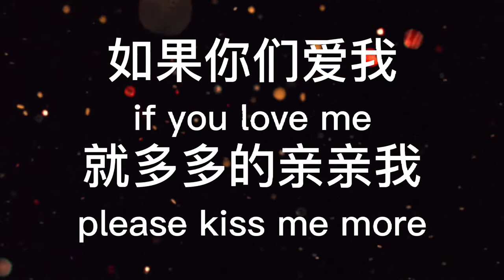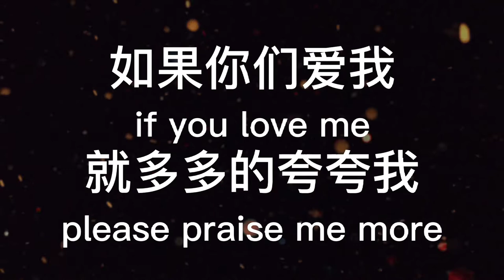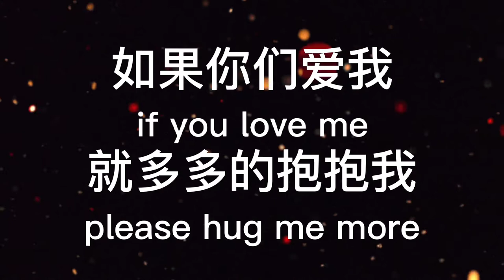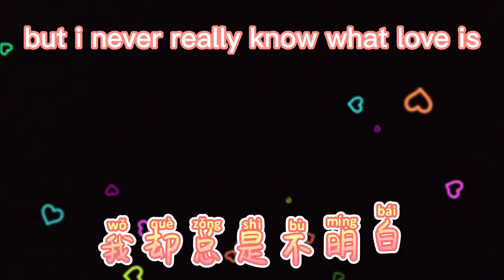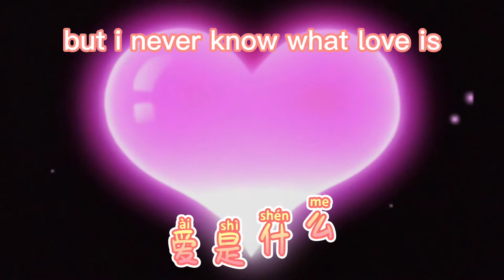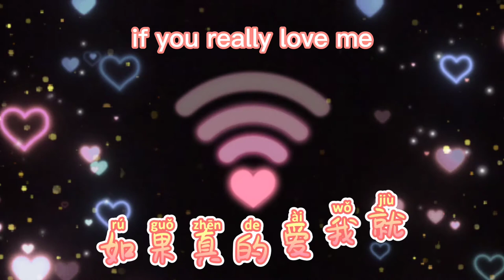🎶爱我你就抱抱我--吴文煜🎶［如果真的爱我就抱抱我］ru guo zhen de ai wo jiu bao bao wo ---- hanzi_pinyin ---- English sub